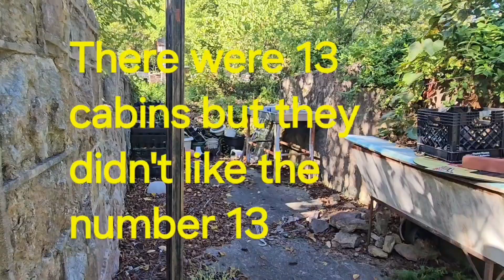Hell station on dead mans hollow highway